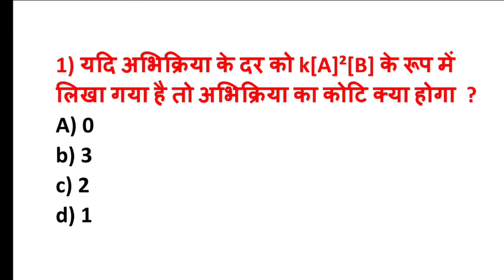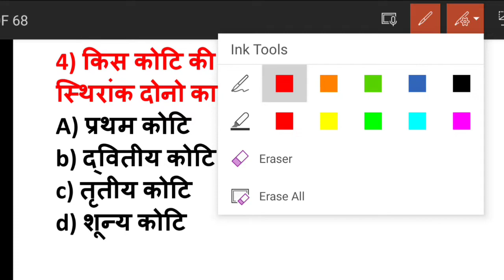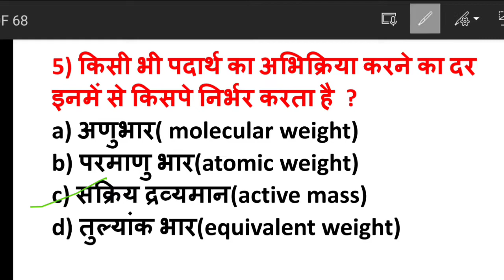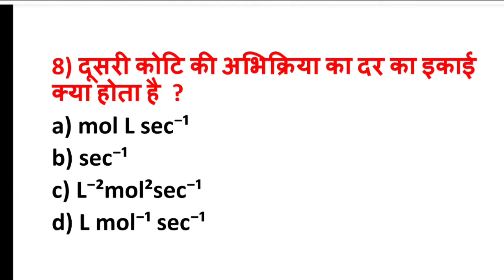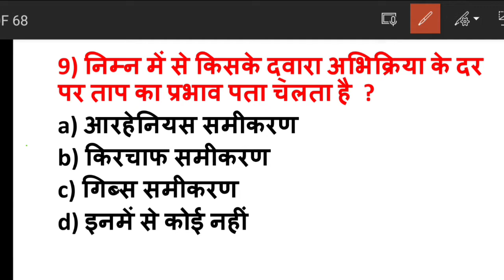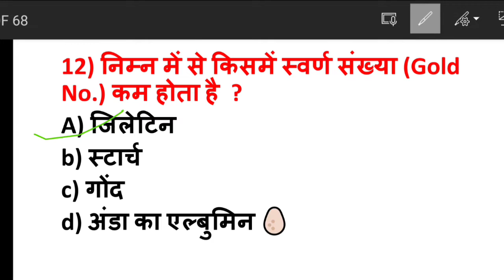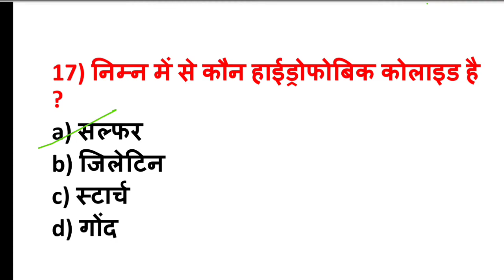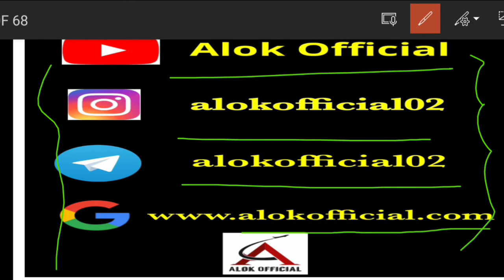chemistry class 12 vvi objective question answer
वीडियो अंत तक देखिये और बताईये कि 20 में से आपका स्कोर कितना आया  ।

🔎 bihar board chemistry class 12

🔎 inter chemistry model question answer

🔎 chemistry class 12th vvi question answer

🔎inter chemistry in hindi

🔎12th mcq bihar board 2023